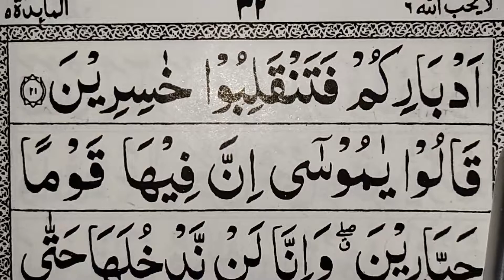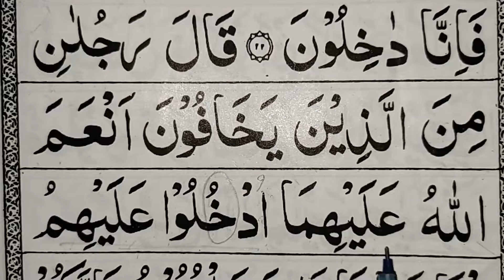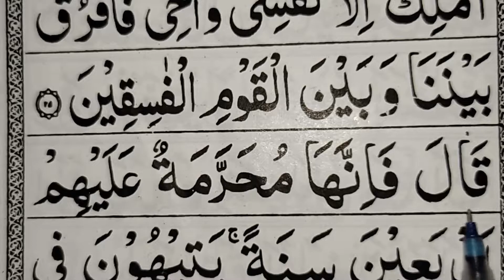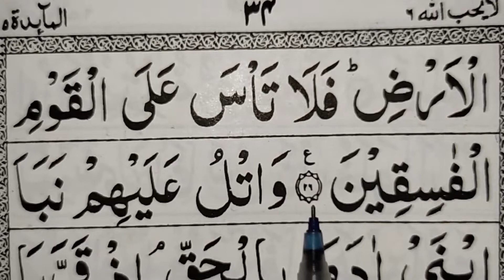SURAH MAIDA,4TH RUKU ,easy to learn quran with translation ترجمة arabi